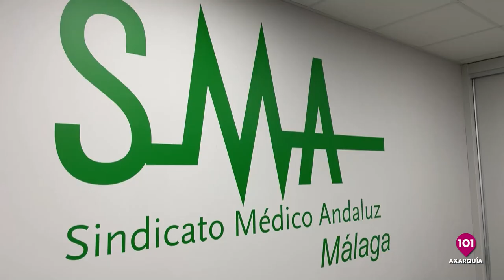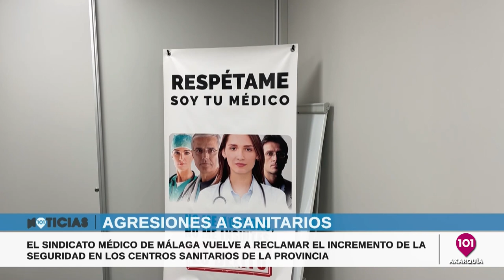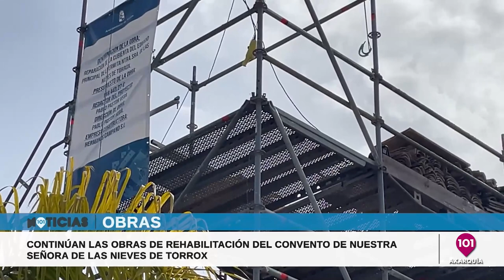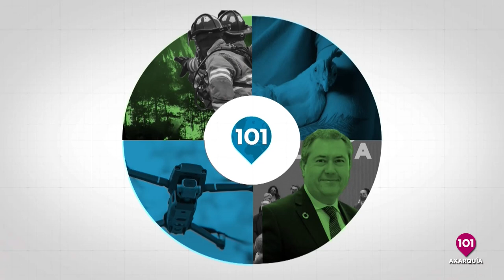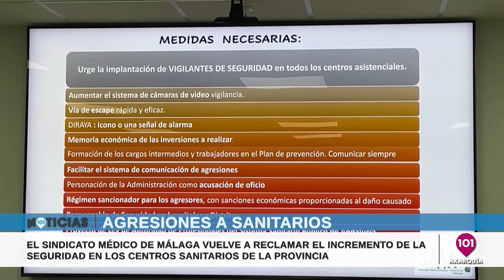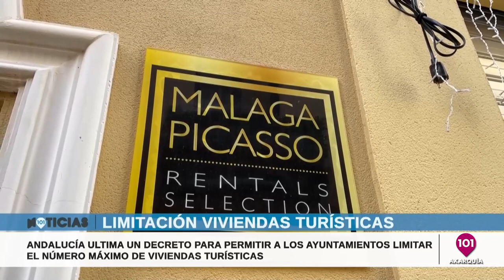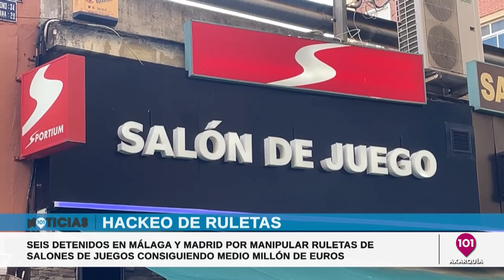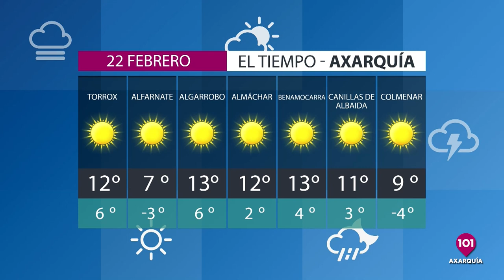Noticias Axarquía 21 febrero | Toda la información de la Comarca de la Axarquía